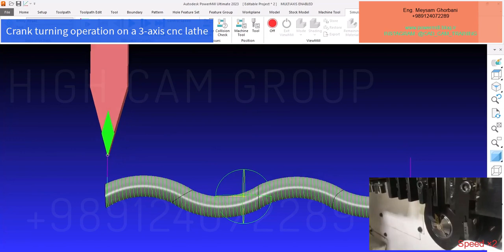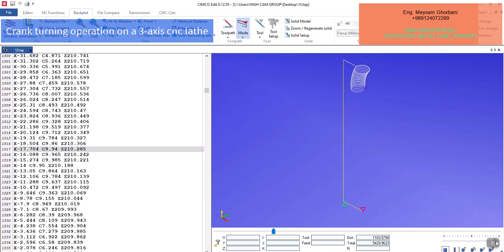Crank turning on a 3-axis lathe - @Autodesk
This is the question of many people whether it is possible to machine crank parts in PowerMill or not!
As you can see, this operation was done in PowerMill 😎✌🏻